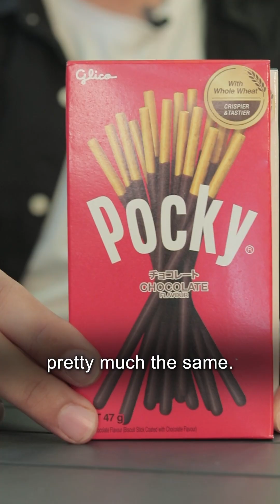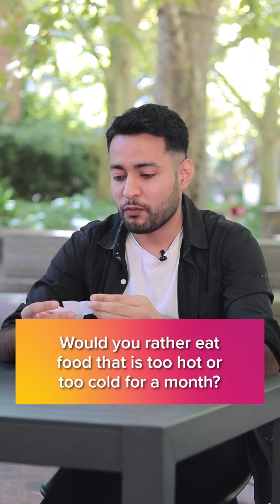Food for Thought @ Curtin | Little Treats 🍰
We have arrived at our final Food for Thought episode with Manish 😭😭😭

What a season it has been! It is only fair that in this episode we rely on little sweet treats around campus to cheer us up.

Let us know your favourite treat to buy yourself in the comments!